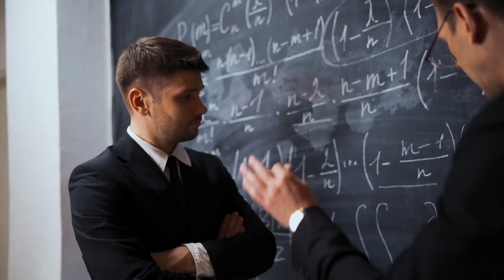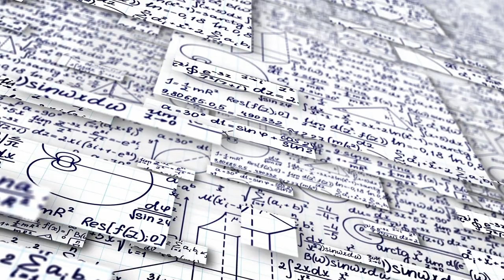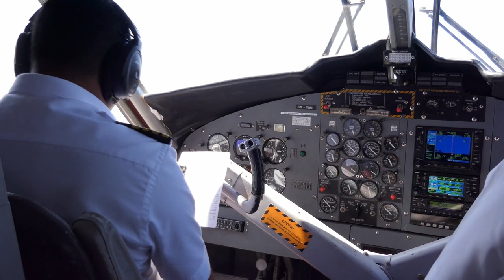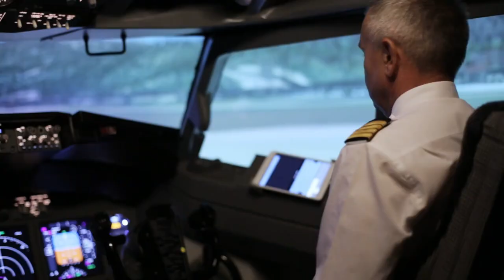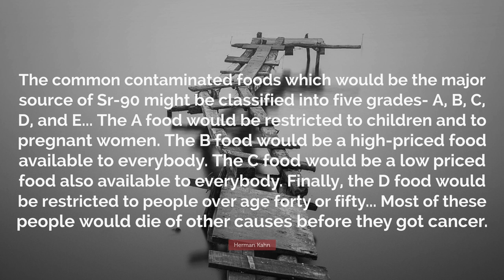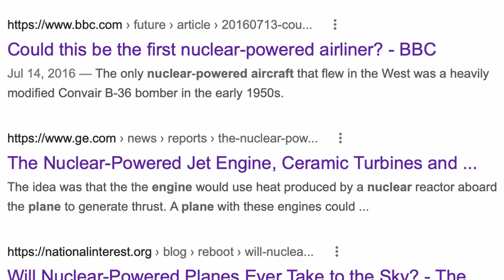NUCLEAR POWERED FLIGHT | Atoms For Peace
As World War 2 transitioned to the Cold War, the military, engineering, and scientific minds behind the atom bomb were trying to devise ways to use the power behind the world's most destructive weapon, as a means of powering transportation. Often referred to today in some forms of popular media like the Fallout Franchise, nuclear powered vehicles became a dream for many in the 1940s and 50s, both on the consumer side, as well as in the military industrial complex of the two most powerful nations on the planet: the United States of America and the USSR. With the success of the nuclear powered submarine came the idea of nuclear powered flight but, despite limited success with installing the nuclear reactor into the plane, the idea would run into many issues. This is why we don't have nuclear powered planes...